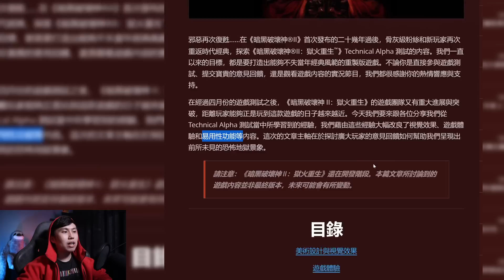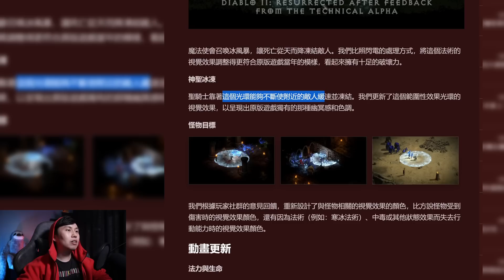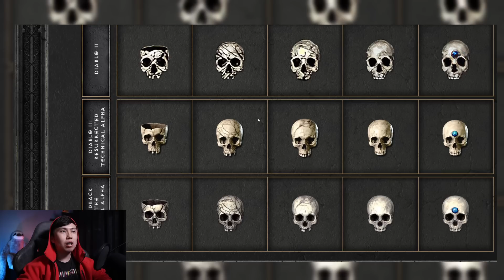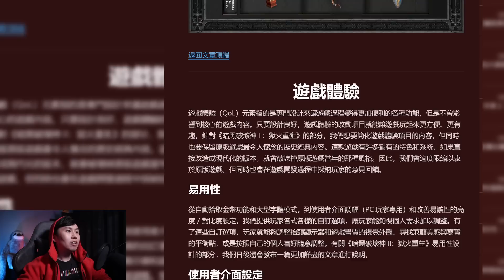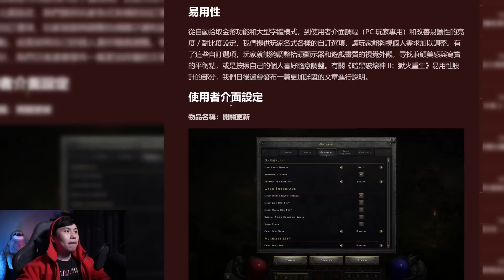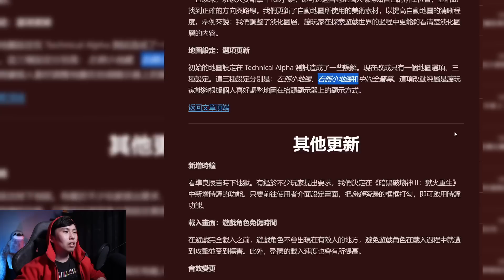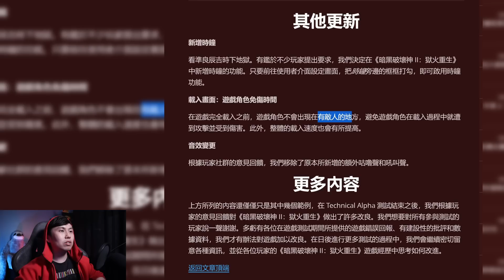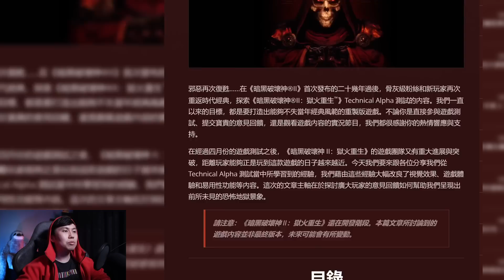【暗黑2重製】Alpha測試反饋更新快報！更大大大箱子 & 物品掉落自動顯示！！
增加了幾個非常人性化的改動，支持！